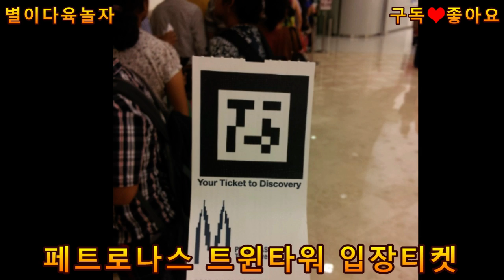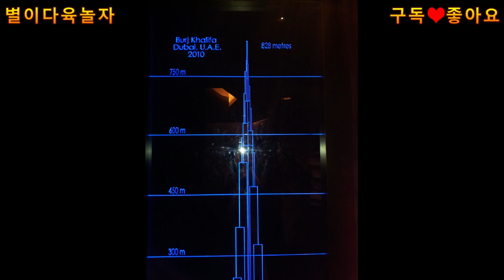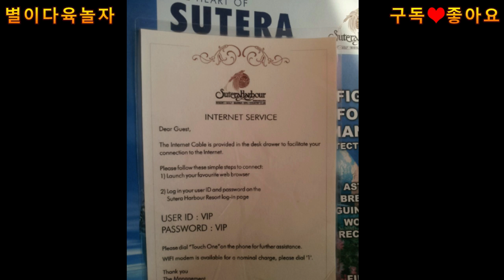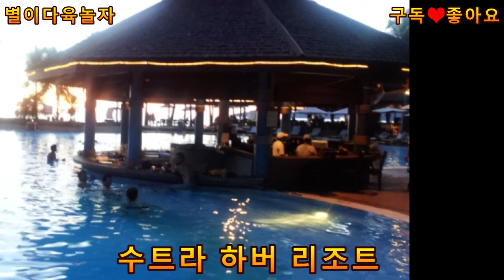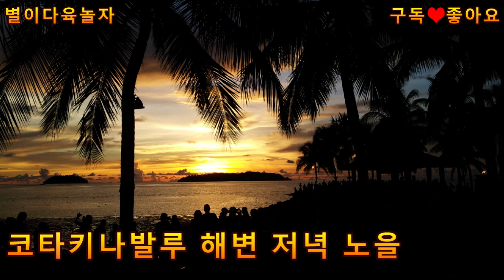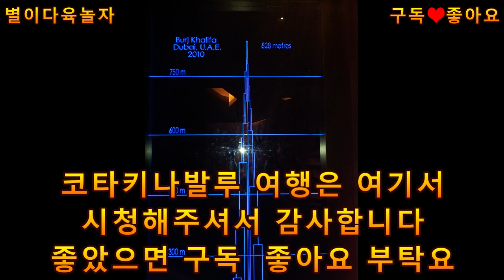말레이지아 코타키나발루 여행 석양과 야생원숭이들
말레이지아의 코타키나발루는 아름다운 석양과
반딧불 투어 야생원숭이 하버 휴양지의 저녁노을은
잊지 못할 추억입니다
더보기

가족여행을 코타키나발루로 갔다
탄중아르 석양은 그어디서도 볼수 없이 아름다웠다
저녁에 반딧불투어는 반짝이는 반딧불로 황홀했다
야생에서 살고있는 원숭이 가족들이 나무에서 자유롭게
살고 있는 모습또한 잊을수 없다
바다를 접한 수영장또한 멋지고 야외 카페또한
너무 멋있는 곳이다
하나 하나 새롭고 다시 가고 싶은 곳이다